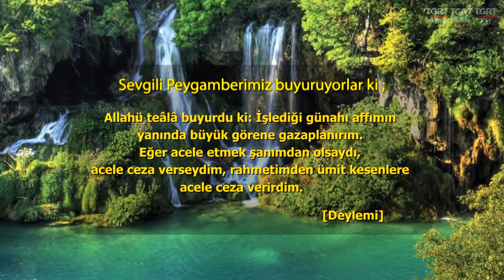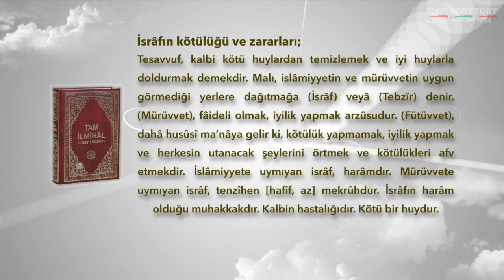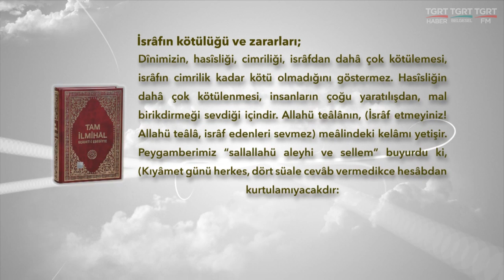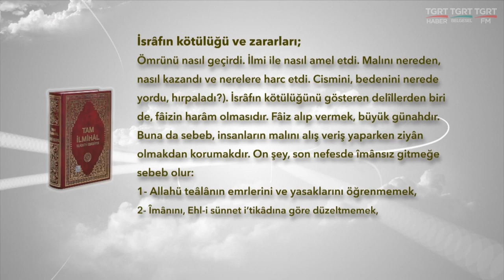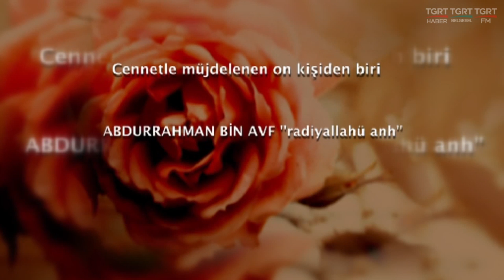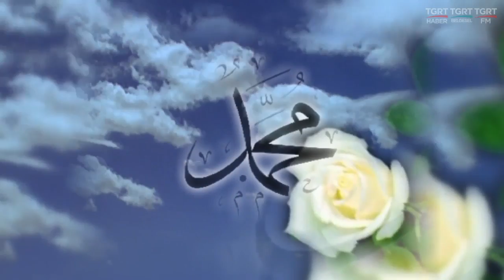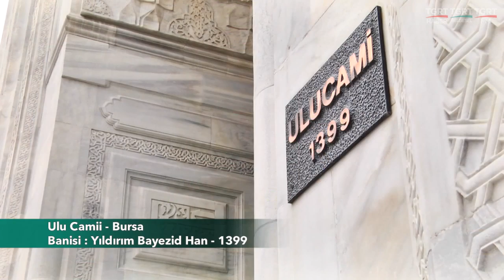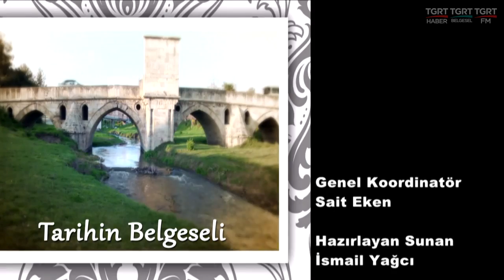HUZURA DOGRU 19112015